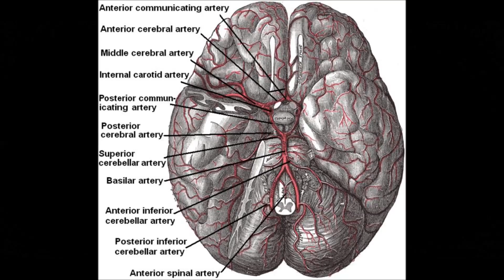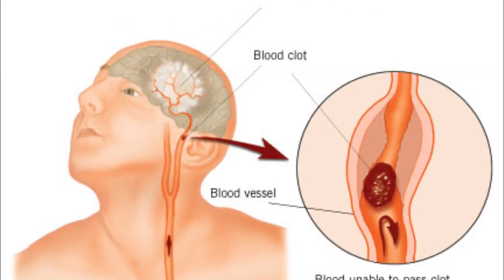Watch Brain Damage And Hypoxia - What Is Cerebral Hypoxia?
Brain (Literature Subject) Oxygen (Chemical Element) Traumatic Brain Injury Recovery Rehabilitation traumatic brian injury School (TV Genre) final fantasy x sinätuubapaska youtube poop Donny Winn coordination oxygen bradycardia educational monitoring electronic pediatric animation Education damage brain Recovery ¨cerebral children muscular dystonia strenght Medicine laughing delivery child natal damage¨ healing walking medical smiling monitor how to hypoxia palsy¨ ¨brain norway trauma babies mother infant paska tidus smile laugh fetus labor fetal heart strip poop yuna birth baby cerebral hypoxia tbi TBI kid ytp fhs cerebral
The pilots aboard an unresponsive plane that flew over the Caribbean Sea on Friday may have been stricken by cerebral hypoxia -- a fancy term for when your brain is deprived of oxygen.

NORAD scrambled fighter jets to check on the plane and suggested on Twitter that hypoxia may be to blame.

Fighter pilots tracking the plane could see, before the small plane's windows frosted, a pilot slumped over, a NORAD official said. The official said one or two other people are believed to be on board, though the number has not been confirmed.

Cerebral hypoxia can happen to pilots if they reach too high of an altitude. It can also happen due to carbon monoxide poisoning or if a pilot were to breath in too much smoke from a fire.

Your brain needs oxygen to function. Brain cells are particularly vulnerable to a lack of oxygen. Without it they can die off and cause permanent brain damage.

When a brain goes without oxygen for too long, it can stop you from breathing, or may stop your brain from working altogether.